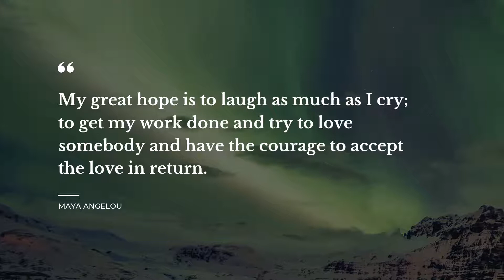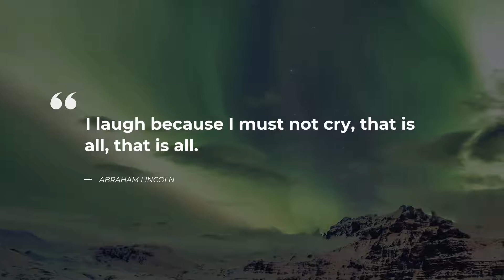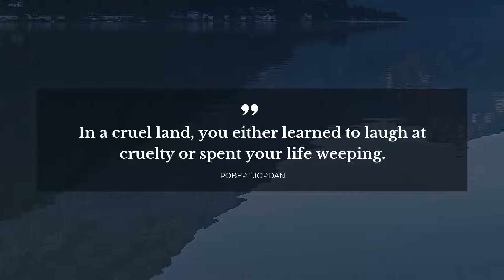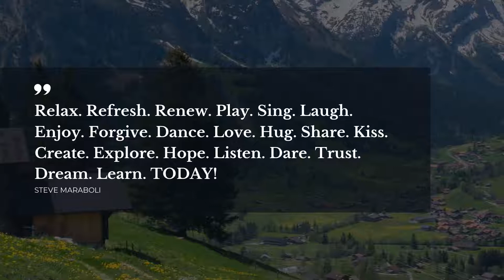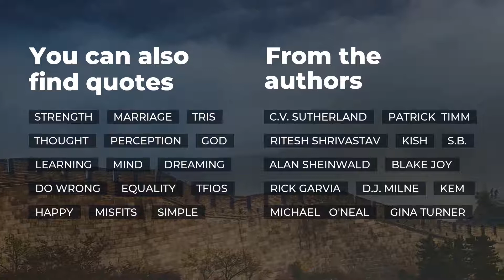20 Quotes about Laugh | Most Popular Quotes | Quotes for the Day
Explore our evergreen collection of stunning quotes about Laugh that were collected by our erudite team of experts. In this video you will discover quotes by such bright minds as Madonna, Charles Dickens, L.M. Montgomery.
You can find the full quotes text in video description below.

Daily Quotes is your essential guide to the soul captivaning wisdom. Each of the beautiful quotes about Laugh in this video will change your ways of living and thinking by transforming your perception of Laugh. Our deep powerful quotes will put your mind to work and let you view your daily tasks in a different light.

If you want to keep the quotes you like about Laugh, simply copy them from the description below and use as your stats in Facebook / WhatsApp / Instagram / Skype / Snapchat / Tinder to impress friends the most notable real life quotes about Laugh on your Tinder / Instagram / WhatsApp / Snapchat / Skype / Facebook page or simply copy them to a text file.

Best 20 most important life quotes about Laugh:

1) I laugh at myself.
I don't take myself completely seriously.
I think that's another quality that people have to hold on to.. you have to laugh, especially at yourself.
 ― Madonna

2) You don't stop laughing because you grow old. You grow old because you stop laughing.
 ― Michael Pritchard

3) Really, for a man who had been out of practice for so many years it was a splendid laugh!
 ― Charles Dickens

4) My great hope is to laugh as much as I cry; to get my work done and try to love somebody and have the courage to accept the love in return.
 ― Maya Angelou

5) I laugh because I must not cry, that is all, that is all.
 ― Abraham Lincoln

6) Ford Prefect suppressed a little giggle of evil satisfaction, realized that he had no reason to suppress it, and laughed out loud, a wicked laugh.
 ― Douglas Adams

7) He sniggered.
He didn't like to think of himself as the sort of person who giggled or sniggered, but he had to admit that he had been giggling and sniggering almost continuously for well over half an hour now.
 ― Douglas Adams

8) At some point, I had to start laughing, because I was all wrung out from crying.
 ― Julie Metz

9) They didn't know why these things were funny. Sometimes you laugh because you've got no more room for crying. Sometimes you laugh because table manners on a beach are funny. And sometimes you laugh because you're alive, when you really shouldn't be.
 ― Terry Pratchett

10) In a cruel land, you either learned to laugh at cruelty or spent your life weeping.
 ― Robert Jordan

11) what would you call this haircut?"
arthur.
 ― George Harrison

12) People who stop laughing are always the ones who get hurt.
 ― Josh Sundquist

13) You stay safe, You love. You survive. You laugh and cry and struggle and sometimes you fail and sometimes you succeed. You Push.
 ― Carrie Ryan

14) She let out a laugh, and then she put her hand over her mouth, like she was angry at herself for forgetting her sadness.
 ― Jonathan Safran Foer

15) Shigure: We have just
 witnessed a classic example of what I like to call 'misdirected rage'.
 I believe the technical term is being an ass.
 ― Natsuki Takaya

16) We have to laugh. Because laughter, we already know, is the first evidence of freedom.
 ― Rosario Castellanos

17) Relax. Refresh. Renew. Play. Sing. Laugh. Enjoy. Forgive. Dance. Love. Hug. Share. Kiss. Create. Explore. Hope. Listen. Dare. Trust. Dream. Learn. TODAY!
 ― Steve Maraboli

18) To be inspired is great, but to inspire is an honor.
 ― Stacey T. Hunt

19) The trouble with you people is that you don't laugh enough.
 ― L.M. Montgomery

20) Watch a movie that makes you laugh or listen to a song that makes you cry. Embrace your emotions and be proud of what you feel.
 ― Demi Lovato

On Daily Quotes you will discover lots of bright thoughts for any occasion from wise and successful people, quotes for your daily experiences and quotes tops compiled by our outstanding experts.

Our inspiration quotes include not just wise words from real life wise people. Here you will also find quotes from all of your favorite books.

What's your favorite quote from the video? Have anything better to say about Laugh? We wait for your quotes in the comments.